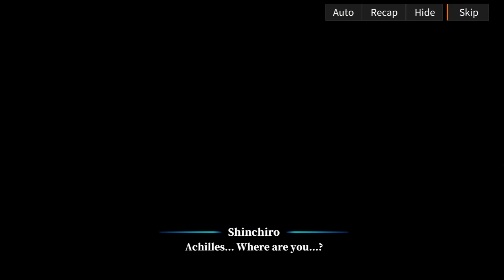12. Alchemy Stars: Heroes, It's Springtime! Event Story (N10 - Reunion)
Alchemy Stars: Heroes, It's Springtime! Event Story
The Silent Hunters & Mithra Event Story!

Support me!